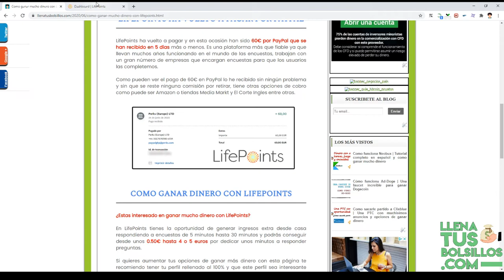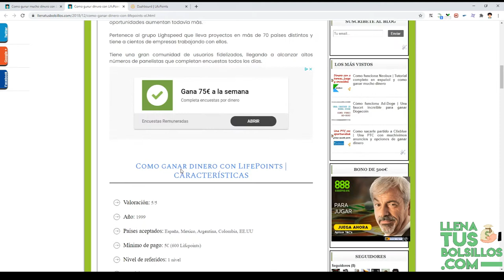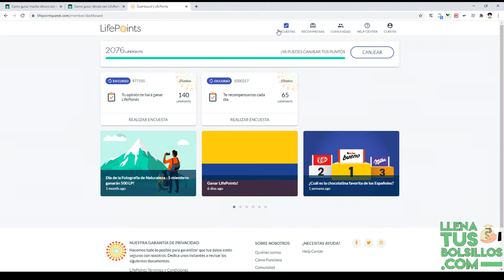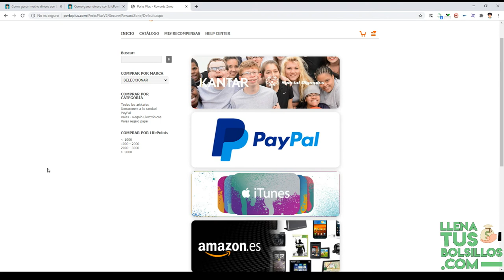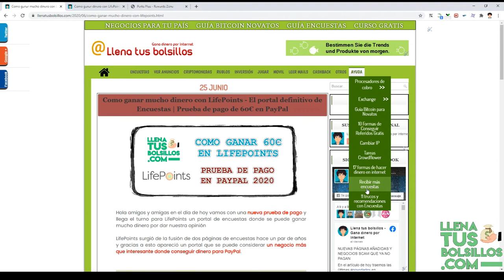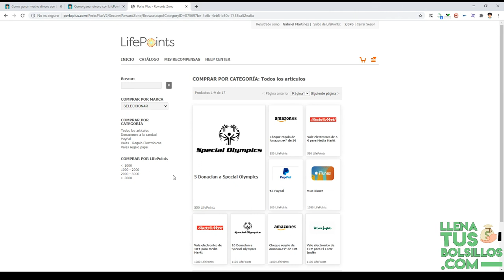Lifepoints ha vuelto a pagar por PayPal | Un portal de encuestas excelente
🔴  NUEVO VÍDEO   🔴

En el vídeo de hoy tenemos un nuevo pago de Lifepoints una página donde vamos a ganar dinero con encuestas para Paypal de una forma muy sencilla y divertida.

Es un portal de encuestas excelente y una de las mejores formas de conseguir dinero por internet sin inversión, no dudes en unirte a una de las mejores opciones de internet.

● Llenatusbolsillos.com